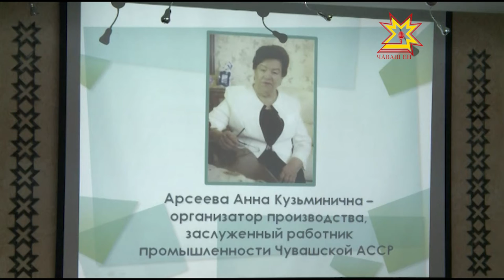Медаль ордена «За заслуги перед Чувашией» вручили Анне Арсеевой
Медаль ордена «За заслуги перед Чувашией» вручили Анне Арсеевой, известному в республике человеку, многие годы возглавлявшей  Чебоксарский мясокомбинат.